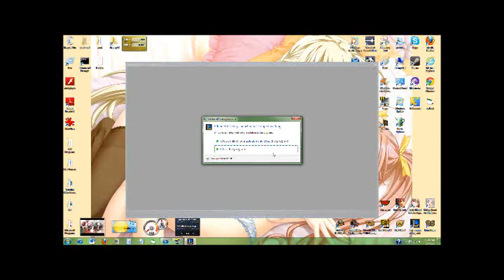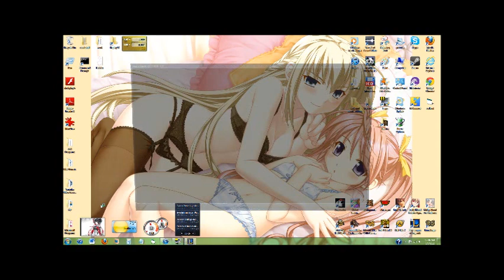How to Fix Air Debug League of Legends Error